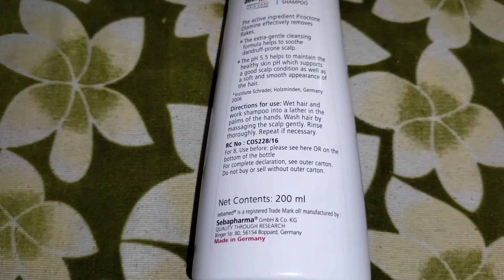"Sebamed Anti-Dandruff Shampoo | pH 5.5 | Confirmed results | Reduces dandruff |pHmatters"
Hey friends, if dandruff keeps bothering you, then you are not alone... I also felt cheated by claims
from brands like “Up to 100% dandruff free” realizing the truth later...  I am happy to share my
experience with this German skin care brand - SEBAMED... I started using Sebamed Anti-Dandruff Shampoo and found that it actually delivers what it claims – “Confirmed Effectiveness of 50% dandruff reduction in 14 days”... no hidden disclaimers... Finally, relief from itchy, oily and flaky scalp.